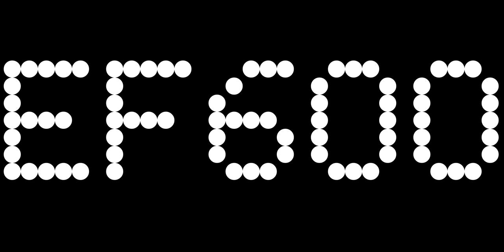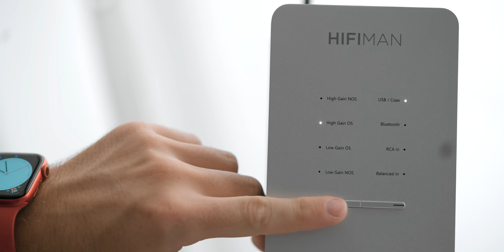Hifiman's New EF600 is a Monolithic All In One! | EF600 Review! 🗿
A DAC, A Headphone Amplifier, and Headphone Stand ALL IN ONE!

TOP 3 FAVORITE BUDGET HEADPHONES
🥈 SHP 9600

TOP 3 FAVORITE CLOSED BACK HEADPHONES
🥇 Sony Z1R
🥈 Sony Z7

🥈 THX 789 / 887
🥉 DX3 Pro

IEMS
🥇 Sennheiser IE300
🥈 Moondrop Aria
🥉(budget Option) - Tin T2

SPEAKERS
🥇 SVS ULTRA Towers
🥈 Vanatoo T1E
🥉 Micca RB42

ACCESSORIES
iFix It
Soundrise Pro Stands
IEM TIP Storage
Headphone Case

Camera - A7S-3
Sigma 24-70mm
Sony 90mm
​​Sachtler Flowtech 75
Ronin RS2
GVM Slider

I use this money back towards the quality of video of this channel. To see how, watch this video